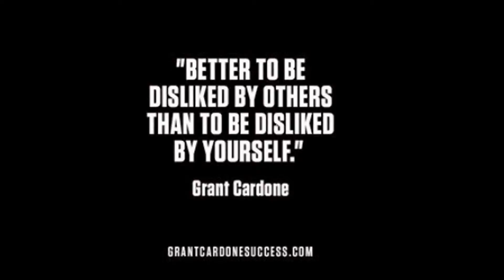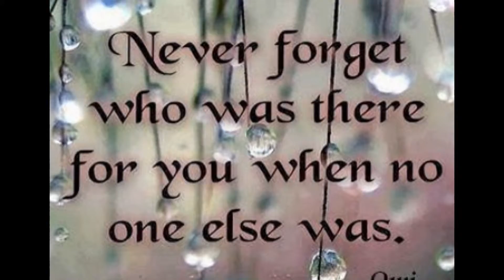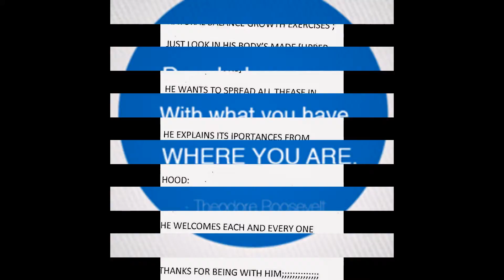Catch Fakeera11 2:BhavishySaiDaranaBahari Mulki KaSanMaiMitaya:ScienceTecMostFruitFullResults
I created this video with the YouTubeShow Creator:.
FAKEERA 11 2 MAINAI MAAR NAHEE KHYA ,KHASH ISLIA GUNAHGAR THARANI KAI ,MAAR DALNAI KAI PRYTAN AAJ 12/03/2014 TAK BHEE JARI HAI.-WORLD SUVREYS AS I EXPLAINED .